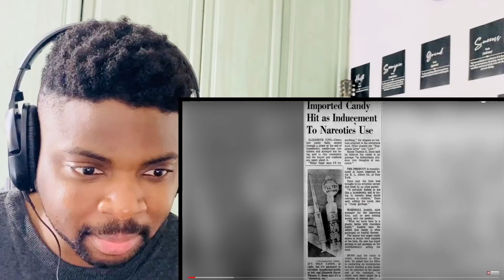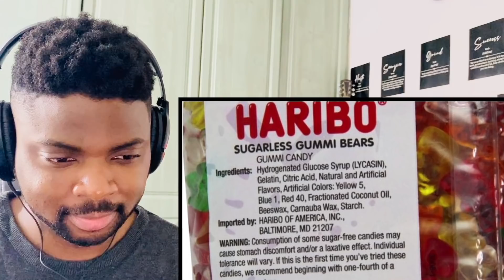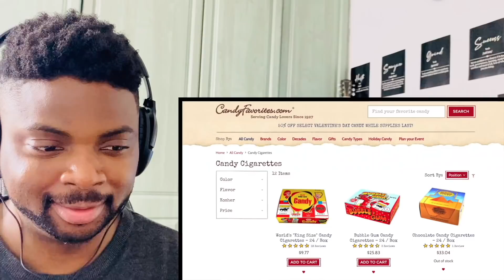🇬🇧BRIT Reacts To CANDY THATS BANNED IN AMERICA THAT CAN KILL YOU!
🇬🇧BRIT Reacts To CANDIES BANNED IN AMERICA THAT CAN KILL!

Hi everyone, I’m Kabir and welcome to another episode of Kabir Considers! In this video I’m Going to React To CANDIES BANNED IN AMERICA THAT CAN KILL!

Kabir Considers
Hornchurch
RM12 9JG
United Kingdom